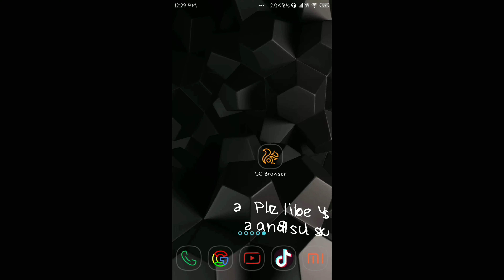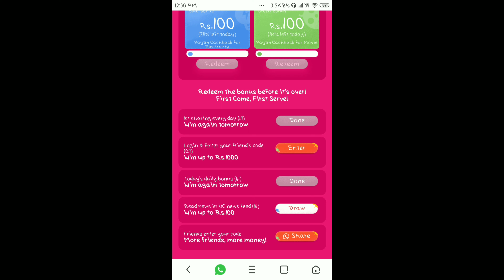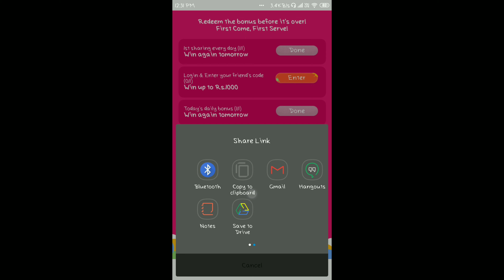Earn money form UC Browser loot patyam // Earn Money 5000 // Earing Money tips and tricks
earnmoney earnmoneyonline earnmoneyBrower earnmoneyonlinetips हेलो दोस्तों इस वीडियो में मैंने आपको बताया कि आप यूसी ब्राउजर से कैसे ₹5000 जीत सकते हैं बहुत ही आसान है इसी वजह से आप इतने पैसे जीत सकते हैं इस पिक को मैंने आपको इस वीडियो में बताया है तो उम्मीद करते हैं गाय अगर आपको यह वीडियो पसंद आई हो तो वीडियो को लाइक करें शेयर करें Tech Fun को सब्सक्राइब कीजिए और टेक्नोलॉजी का मजा लीजिए धन्यवाद..